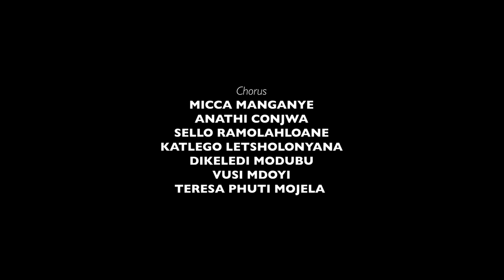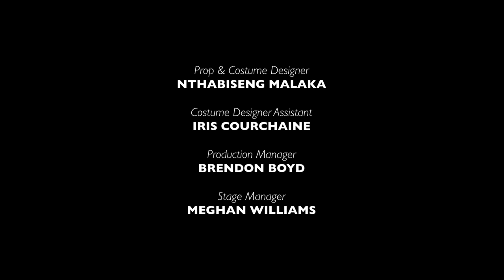Inyongo | CENTRE OUTSIDE THE CENTRE | BROWN UNIVERSITY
Conceptualised and performed by Nhlanhla Mahlangu, Inyongo is an exploratory work that grapples with a branch of the same topic he’s been grappling with since childhood.

A largely analogue work that harnesses the otherworldly qualities of the Pepper’s Ghost mirror, along with the simple, but effective use of projection, Inyongo examines the effects of colonialism and apartheid on family structures.

Through the language of performance, Mahlangu puts forward a powerful reflection on how these extractive, historical forces, under the guise of civilisation and modernisation, ultimately trampled on essential parts of South African life and humanity.

CONCEPTUALISER & PERFORMER | Nhlanhla Mahlangu
DIRECTOR | Tony Miyambo
PERFORMERS | Dikeledi Modubu, Anathi Conjwa & Katlego Letsholonyana
WRITER | Neil McCarthy

FOUNDER OF THE CENTRE | William Kentridge
CO-FOUNDER & DIRECTOR | Bronwyn Lace
MOMENTEUR–THE SO ACADEMY | Athena Mazarakis
HOLDER & ASSOC. PRODUCER | Dimakatso Motholo
DIRECTOR CINEMATOGRAPHY & EDITOR | Noah Cohen
ASSISTANT SOUND ENGINEER | Jack Garrett
WRITER & COMMUNICATIONS | David Mann
PROP & COSTUME DESIGNER | Nthabiseng Malaka
COSTUME DESIGNER ASSISTANT | Iris Courchaine
PRODUCTION MANAGER | Brendon Boyd
STAGE MANAGER | Meghan Williams
LIGHTING TECHNICIANS | Audrey Visscher,
Fred Young, Gabriel Goldman, Chris Griffin &
Alexander Foley
ADDITIONAL FOOTAGE | Bukhosibakhe Khoza
PRODUCED BY  | THE OFFICE performing arts + film
Rachel Chanoff, Laurie Cearley, Bruna d’Avila, Elly Obeney

Brown Arts Institute at Brown University